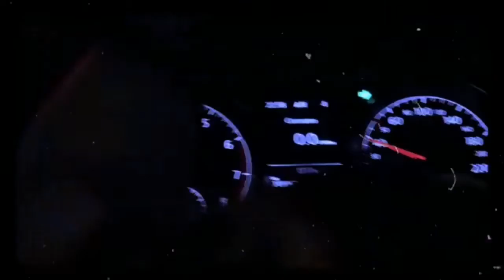Nizzy bee - Freestyle Feat O.R. k (CLIP OFFICIEL)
Freestyle dnizzy m3a o.r
نيزي معلق باي باي